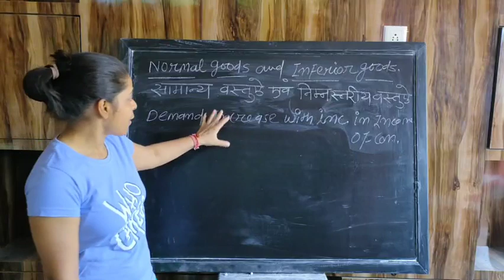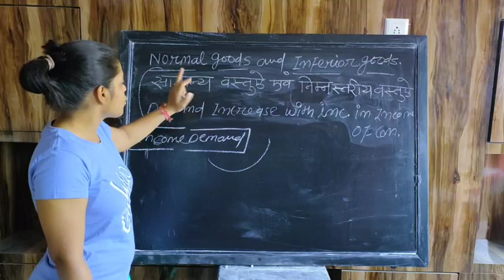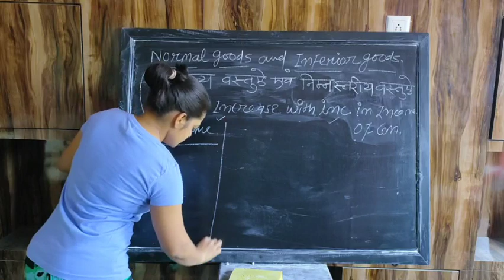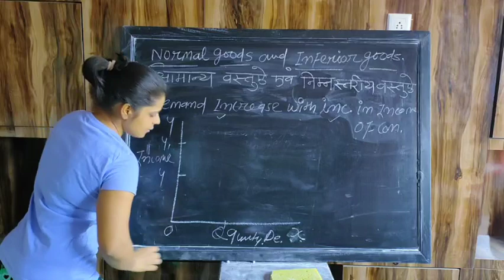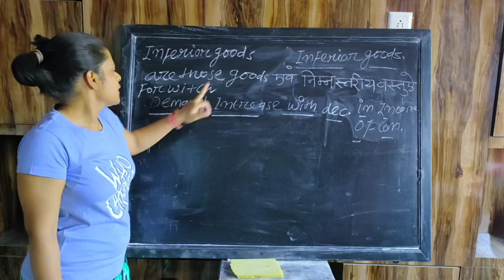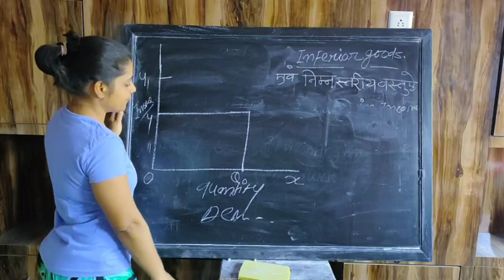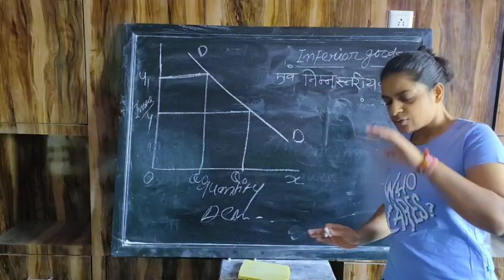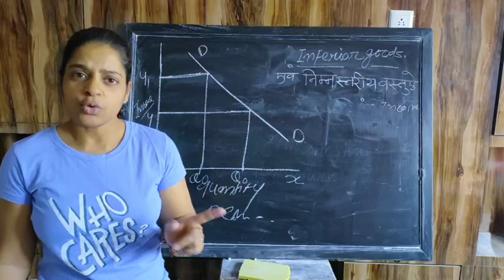Class 12 Micro Economics Consumer Behaviour Part-17 Normal & Inferior Goods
Micro economics